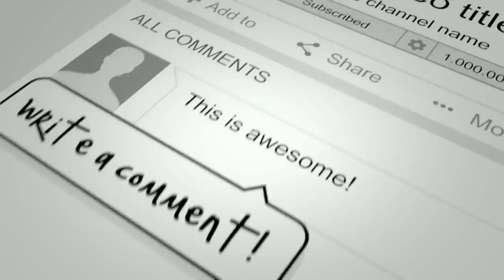Ini Alasan Tak Perlu Takut Pergi Jauh dengan Avanza | Sang MPV Legendaris Toyota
Hello guys, kali ini kami akan menyajikan video tentang Ini Alasan Tak Perlu Takut Pergi Jauh dengan Avanza | Sang MPV Legendaris Toyota.